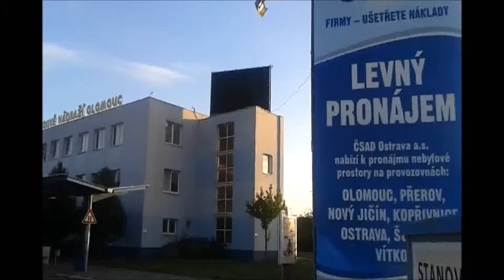Kika 8 9 2015 Olomouc